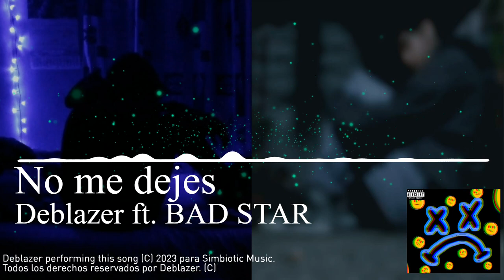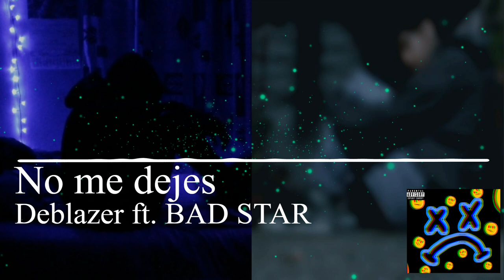Deblazer ft. BAD STAR | No me dejes | SAD